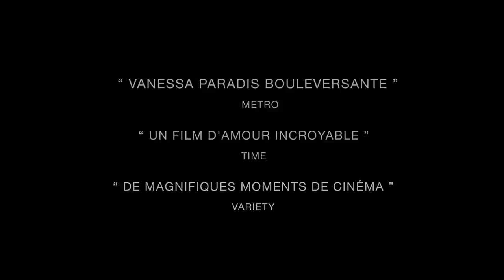Café de Flore - Bande annonce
Un film de Jean-Marc Vallée.
Avec Vanessa Paradis, Kevin Parent, Hélène Florent, Evelyne de la Chenelière, Evelyne Brochu.